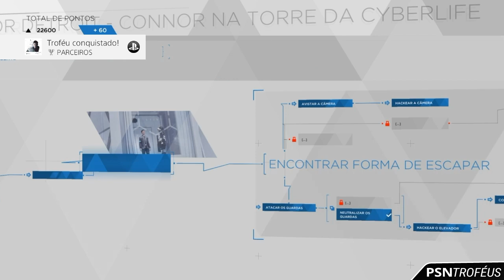Detroit: Become Human - PARCEIROS | Guia de Troféu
Troféu: PARCEIROS (Prata)
- Hank e Connor foram amigos até o fim